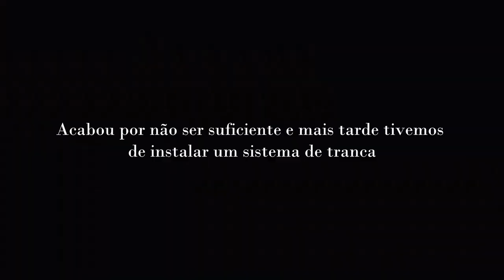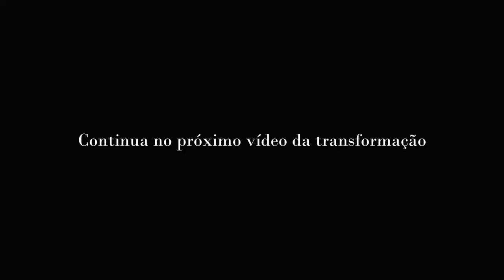Revestimento cabine de duche e instalação da torneira | Transformação de Autocaravana/Van/Motorhome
Olá! Neste vídeo mostramos como fizémos o revestimento da nossa Cabine de Duche. Utilizámos placas de PVC, compativeis para interior de casas de banho e alta resistencia à humidade. A instalação é relativamente fácil, mas connosco tinha que algo dar errado.
Fizémos o furo da torneira no sitio errado, acabámos por ter que tirar tudo e voltar a fazer uma placa nova. Entretanto instalámos a maçaneta da porta divisória e colocámos os puxadores nos armários da cozinha. Fizémos também alguns acabamentos na cozinha para ficar bonitinho e instalámos um sistema para segurar as gavetas (que acabou por não resultar, mais tarde instalámos um fecho). No fim já temos chuveiro colocado e tudo quase pronto para pudermos tomar banho na carrinha!! :D Esperamos que tenham gostado!

Subscrevam e fiquem para nos acompanhar nesta aventura!

Ao comprarem o nosso Livro estão também a contribuir para a continuação da nossa viagem :)